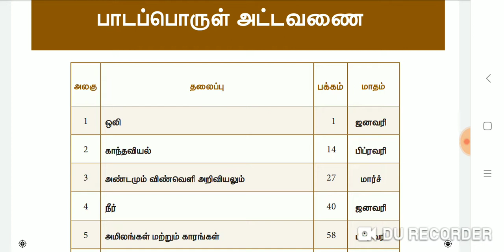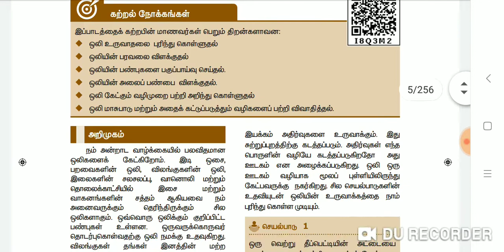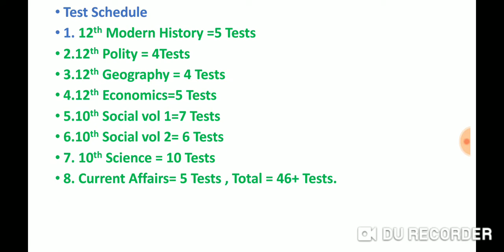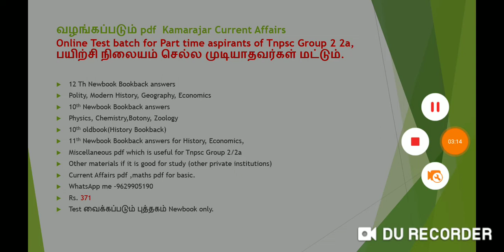8th Science and Social Term 3 படிக்க வேண்டிய பாடங்கள்.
To Join Test Batch : 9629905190